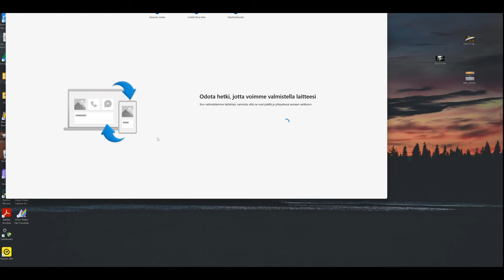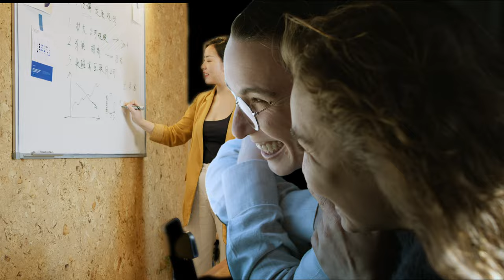Kuinka yhdistetään puhelin tietokoneeseen - Linkki Windowsiin ohjelmalla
Androidin vastine Applen Airdropille on Linkki Windowsiin tai Linkki puhelimeen. Videolle ohjeet kuinka sen avulla yhdistetään puhelin tietokoneeseen.

Jos kuitenkin yhdistämisen kanssa on ongelmia tai yhteys on katkennut etkä saa sitä uudestaan toimimaan niin katso tämä video:

Aikaleimat:
0:00 Intro
0:22 Ohjeet yhdistämiseen
0:59 Outro